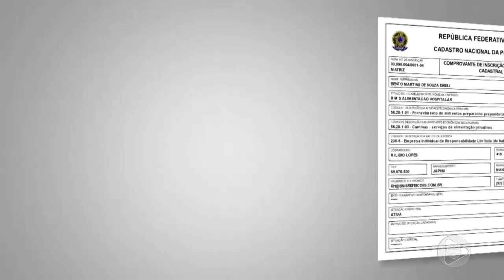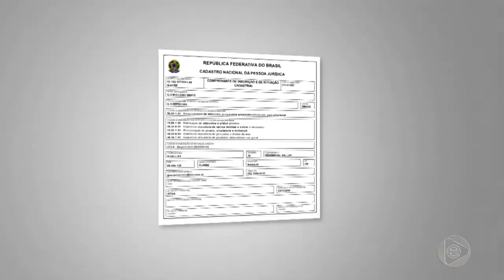Jornal Em Tempo (30.07.2019) 1º Bloco